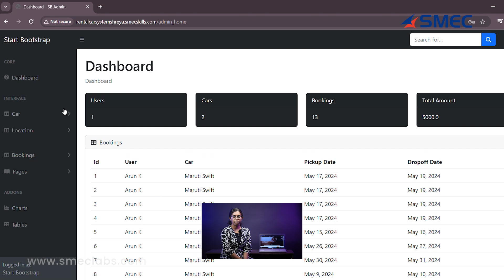Python Django Project Completed by SHREYA - Python training in Kochi - SMEClabs|Python Course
Software മേഖലയിൽ കഴിഞ 5 വർഷത്തിൽ ഒരുപാട് മാറ്റങ്ങൾ ഉണ്ടായിട്ടുണ്ട്. എല്ലാ industrial മേഖലയിലും ഇപ്പോ software ഉപയോഗിക്കുന്നുണ്ട്. Python programming ആണ് software development ഇന് ഉപയോഗിക്കുന്നത്. SMEClabs ഇന്റെ Python Programming course സിലൂടെ നിങ്ങളുടെ Programming skills അൺലോക്ക് ചെയ്യൂ. SMEClabs ഇന്റെ Python course സിലൂടെ ഒരു Python Professional ആകു. AI | ML | ബിഗ് ഡാറ്റ | ഡാറ്റ സയൻസ് | Data Analytics Power BI പ്രോഗ്രാമുകളുടെ അടിസ്ഥാനo പൈത്തണാണ്

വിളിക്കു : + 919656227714